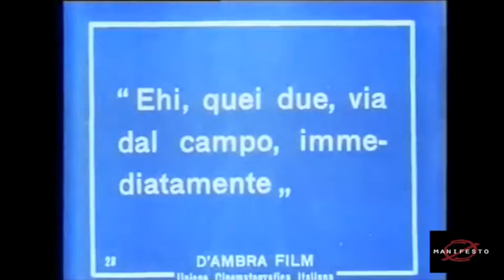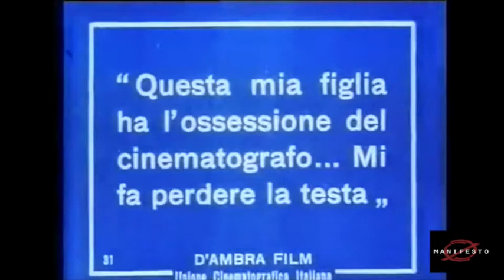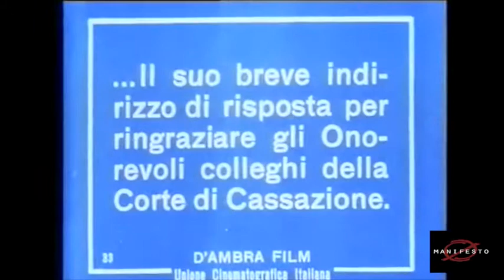L'illustre attrice Cicala Formica (Lucio D'Ambra, 1920) parte 2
Negli anni in cui la commedia in Italia prendeva il via della decadenza un uomo fece eccezione: lo sceneggiatore Lucio D'Ambra che strizzava l'occhio alla pochade francese e all'operetta viennese tanto che alcuni critici lo definirono il Goldoni della cinematografia prima e il predecessore di Lubitsch poi. Insieme al regista Augusto Genina furono gli unici a inventare storie nuove pari a quelle estere, gli unici nella commedia a unire melodramma e avventura.